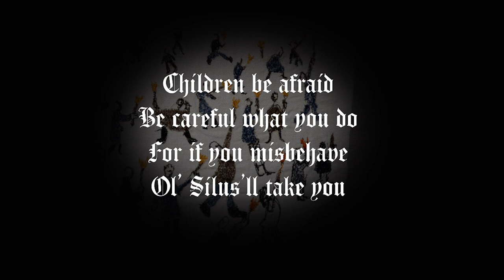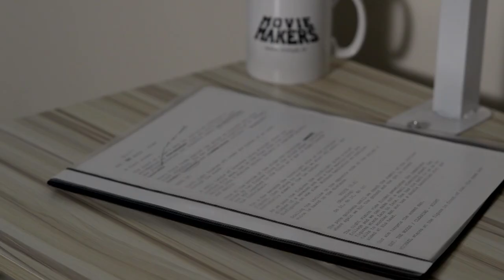OL SILUS Kickstarter / UPSTAIRS / ALTER / Horror Short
After two successful years on the festival circuit, my (award winning) short film, Upstairs has now found its forever home on @WatchALTER so it's time for us at Upstairs Productions to crack on with the next project and here it is: olsilus is alive!

The video pretty much outlines everything, but feel free to follow the link to the @kickstarter for all the perks, ambitions and goals for Upstairs Productions’ latest project.